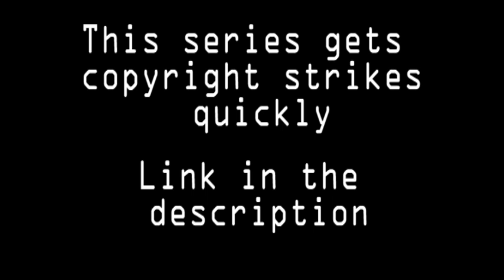Blind Commentary: Breaking Bad S5E8 [REDIRECT]